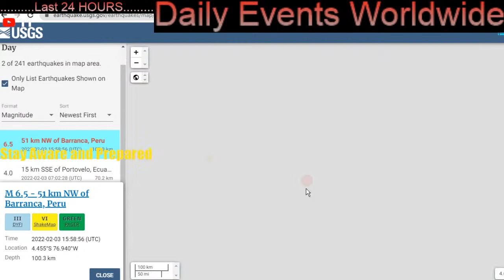6.5 Earthquake Barranca, PERU / Cyclone Batsirai AIMS For Madagascar!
February 3 2022
6.5 Earthquake Barranca, peru at a 100 km Depth / Cyclone Batsirai AIMS For Madagascar!

The Morning D.E.W. Store